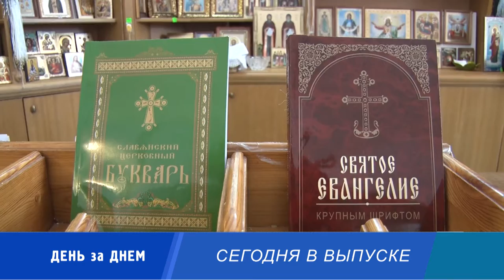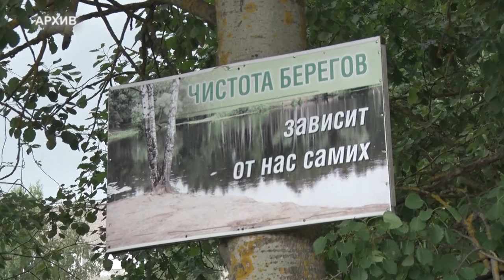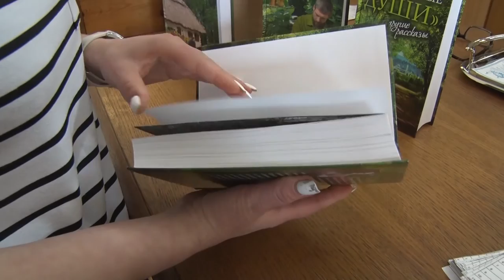Десна-ТВ: День за днем от 14.03.2019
В выпуске:
- «За что ты так со мной»: брошенные машины ищут хозяев;
- День православной книги в Десногоске.